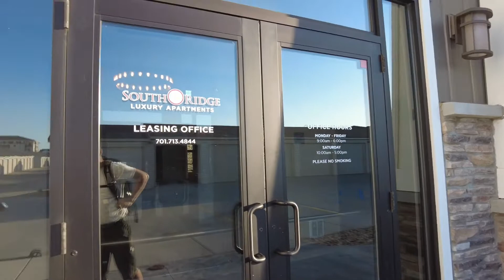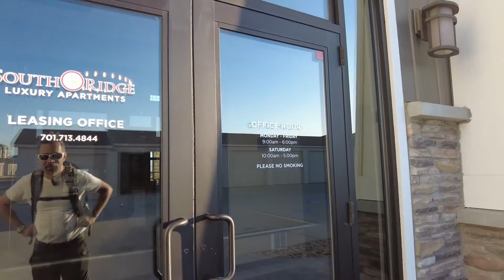Askal Scooter Ride